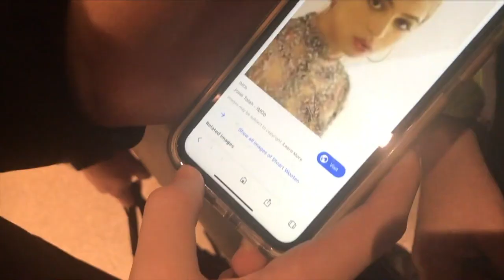Shortcakes-Best of Blind James Earl Jones: The Champion of Fattness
Happy Birthday Josh!!